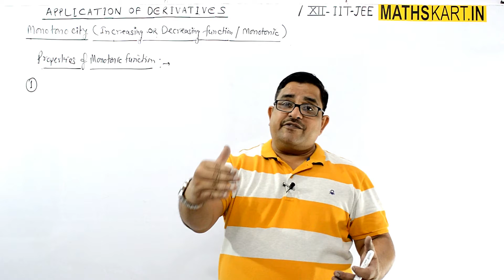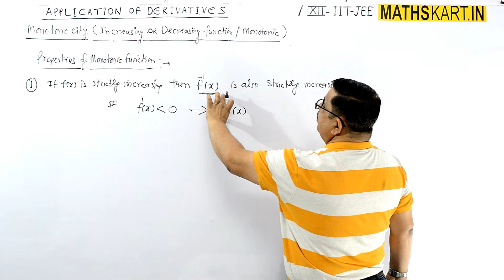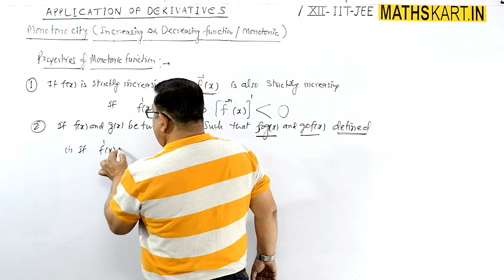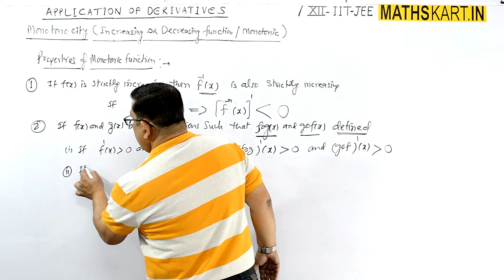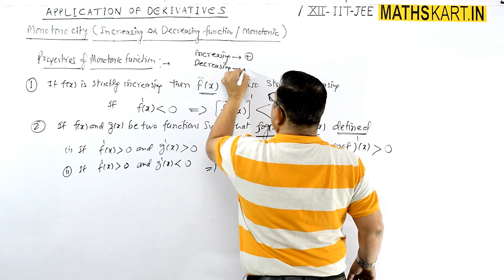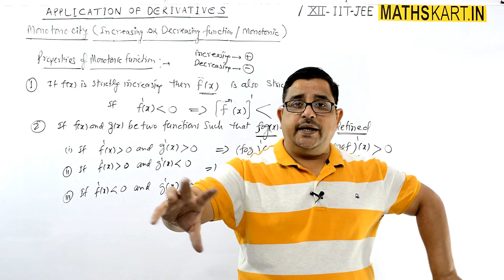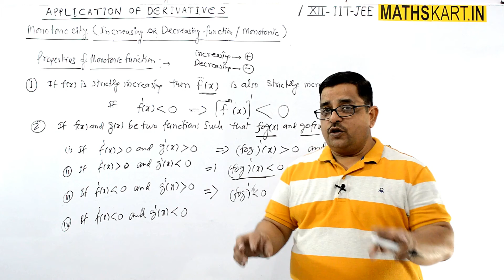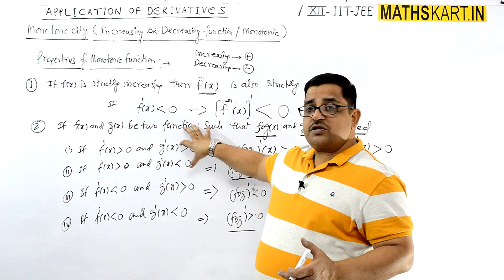Properties of Monotonic Functions | PART-4 | Monotonicity Class-12 CBSE/JEE Maths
Properties of Monotonic Functions. Properties of Increasing and Decreasing Function is discussed in this video.

PLAY LIST
Play List of Monotonicity | Class-12 CBSE/JEE Mains & Advanced
( 9 FULL Chapter Videos )